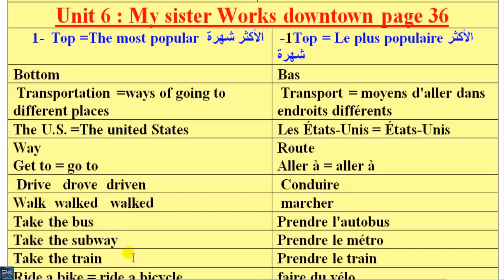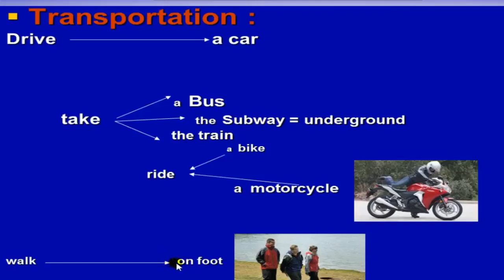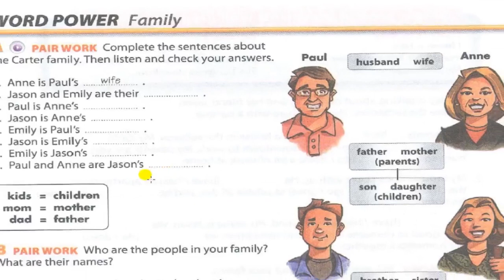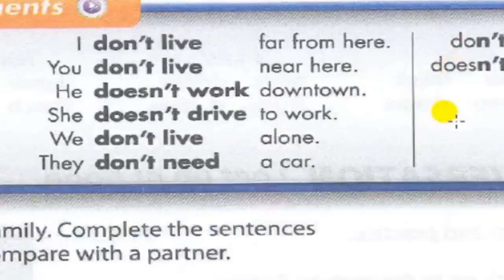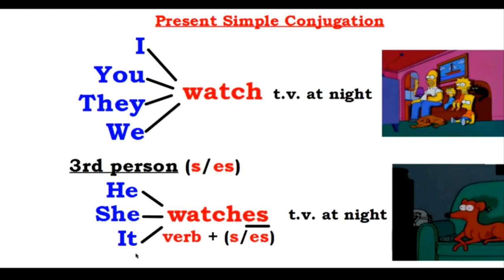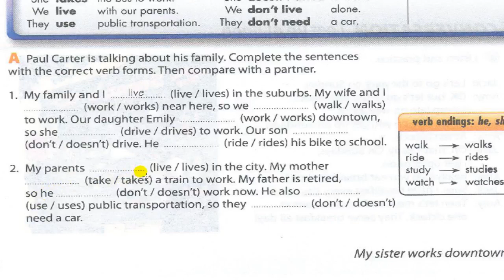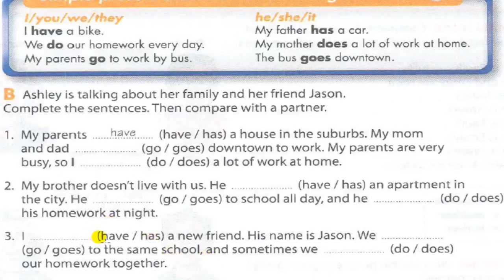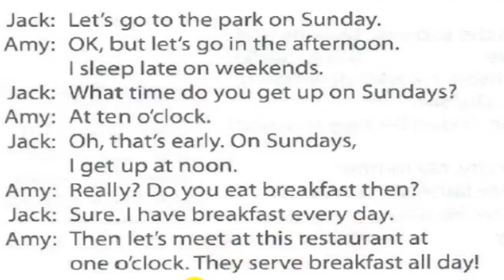Interchange Intro Unit 6 part 1 level 1 (pour le francais + English for All)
*The video includes unit 6 part 1 + present simple power point for American teacher Mr. Kyle Rolfson +Vocabulary
Apprendre l'anglais de zéro et même niveau professionnel, même avec TOEFL et IELTS cours complet pour l'accent américain avec les meilleures méthodes pédagogiques modernes. audio cours complet et apprendre l'accent américain, ainsi que le niveau des 12 listes de lecture expliquent la chaîne Interchange livres de l'Université de Cambridge Vidéo sur les English4Arabs lien suivant
L'explication des livres  est divisé en niveaux de listes de listes de lecture
جميع الحقوق محفوظة للسيد :/ أحمد عبد الغني عبد العلي جاد الكريم #